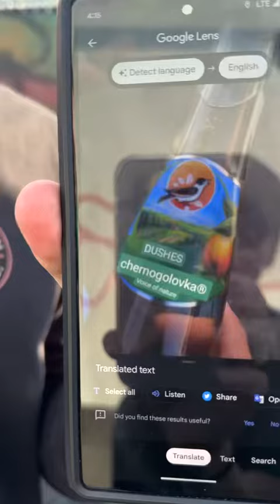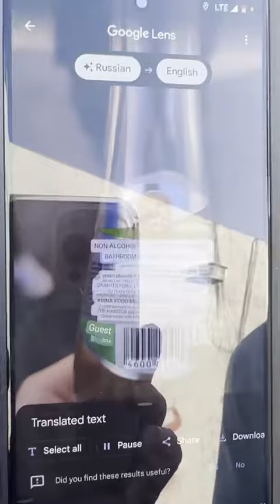Episode 222 - WTF is That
Don’t Panic pregames their show at The Last Call trying various Russian beverages. Who knew douche was a flavor?